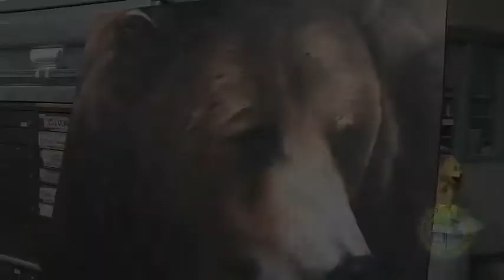Studio Arts Degrees at Kirtland Community College, MI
Kirtland Community College's Studio Arts program will help you hone your skills for personal enrichment or make your passion marketable. Your associate's in fine arts degree from Kirtland can be your first step toward finding work in the field or polishing your talent so you can have more confidence when selling your photos, paintings or sculptures. Whether you'd like to pursue art for enjoyment or as a career, there's a place for you in the Studio Arts program at Kirtland.